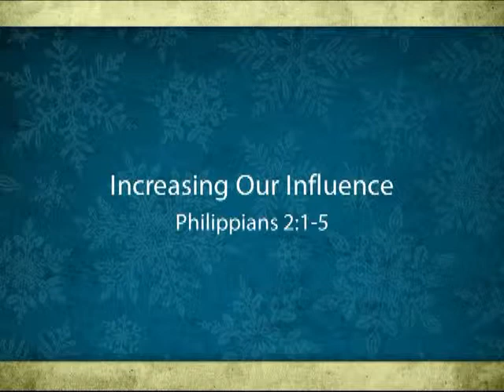Increasing Our Influence ~ Christian sermon by Pastor Troy Dorrell